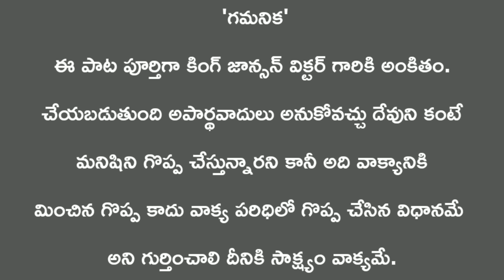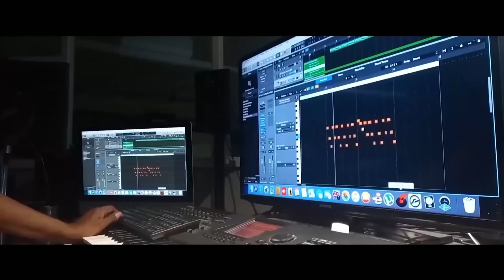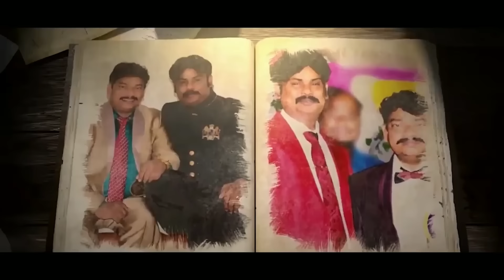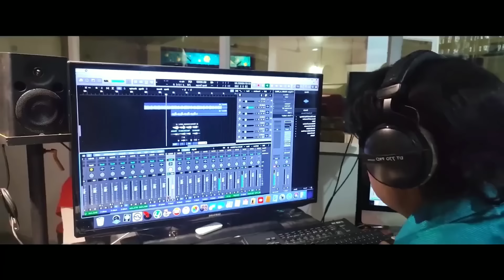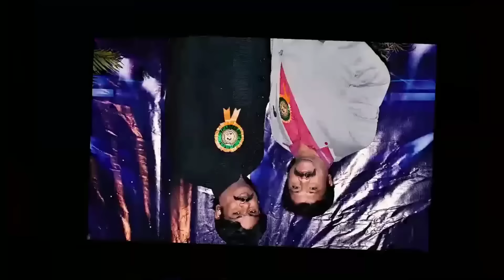రాలేదు మరణం! Legends Never Die King Johnson Victor Special Song Full HD@thandrimanasu8146New 2024.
Raledu maranam , Sangeetha Simha King Johnson Victor Very Special Power Song ,Legends Never Die.
Most Inspirational clips and video songs in Thandri manasu youtube channel
bellampally praveen garu
ar stephen son garu
jermia garu
 lyrics & tune : m rajesh garu
vocal: pramod kumar
editing: lekhan & m rajesh garu
 hosanna ministries
i for god new songs ministries
best telugu christian songs
new telugu christian songs 2024
br.sathish kumar calvary temple songs 2024
pranam kamalakar best songs joshua saik
ky ratnam songs
boui best songs 2024
boui new most popular songs
indian best songs 2024
sathyaveda sagar songs best new 2024
asher andrue songs 2024
young holy team john wesly
ka paul
all christian best songs 2024
raj prakash paul songs 2024
most popular telugu christian songs 2024
very new trainding songs 2024
pd sunder rao
vijay prasad reddy
br.dr.sathish kumar
john wesly garu
william kuntum garu
prakash gantala garu
boui upendra garu
boui santhosh garu
boui prasanna babu garu
br. vamshi garu true wisdom
bellam pally praveen kumar
ar stephn son garu

RALEDU MARANAM రాలేదు మరణం !
రాలేదు మరణం ! LEGENDS NEVER DIE
 THIS SONG DEDICATED TO SANGEETHA SIMHA KING JOHNSON VICTOR BOUI
TAHNDRI MANASU CHANNEL ONE OF THE BEST MOTIVATIONAL CHANNEL
BOUI
VERY MEANINGFUL WORDS AND SONGS , MESSAGES
VERY SHORT VIDEOS TO USE ALL HUMAN BEINGS
VERY MOST POWERFUL SONG IN BOUI
ONE OF THE BEST OF THE BEST SONG IN BOUI SONG.
meaning songs messages & words
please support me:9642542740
పల్లవి:-  వచ్చిన ఈ మరణం మీ ఆత్మకు కాదే  మీ శరీరానికే
వచ్చిన ఈ దుఃఖం మాకు స్వల్పకాలమే మీకు స్వర్గలోకమే (2)
అ.ప:   రాలేదు రాలేదు మరణం మీ మాటకే
           రాలేదు రాలేదు మరణం మీ పాటకే (2) ,
              మీరు చూపిన బాటకే!

చరణం:- చిరునవ్వుతో పలకరిస్తూ-
              చింతలన్ని పక్కనెడుతూ
              రేయి పగలు కష్టపడుతూ-
              రాతలెన్నో రాసుకుంటూ
మీ గళము నుండి మీ కళము నుండి  కఠినాత్ములన్ మార్చుచూ...
కాదు లేదంటున్నా వారికి కనువిప్పు నిచ్చుచూ...(2)
సాత్వికమును చూపిస్తూ  సంఘాన్ని సరిచేయుచూ
క్రీస్తు ప్రేమనే చాటిస్తూ-  తండ్రి మనసునే ప్రకటిస్తూ
 అందరితో కలిసి పోవుచూ-   అందరినే విడచి వెళ్ళుతూ
  ఓటమి లేక సాగుతూ-  వీరుడవై జయమొందుతూ...
                                                                                                                 ౹౹ రాలేదు౹౹
చరణం:- ప్రభు పనికై ప్రాణమిస్తూ-
              చివరి వరకు పోరాడుచూ...
              నీతి కొరకై పాటుపడుతూ-
              నిందలెన్నో భరియించుచూ
మీ సర్వమంత మీ స్వరమునంత-  వాక్యానికే ఇచ్చుచూ.
మీ స్పూర్తితో ప్రోత్సాహతో- ఎందరినో బలపరచుచూ.(2)
లోతైన వాక్యమిస్తూ -  విస్తృతంగా వాడబడుతూ.
పాఠాన్ని పాట చేస్తూ  యువతనే పురిగొల్పుతూ.
తండ్రి పనిని ముగించుచూ- మాకు మాదిరే ఉంచిపోతూ
దైవ పిలుపునే పొందుతూ  ఇక సెలవని మాతో చెప్పుచూ.
                                                                                                               ౹౹ రాలేదు౹౹
చరణం:- మీ మరణంతో ఐఖ్యతోచ్చే
                అందరిలో మార్పులొచ్చే
                స్పందించే మనుసులొచ్చే
                సఖ్యతే సోదరులకొచ్చే
మీ కష్టమంత మీ విలువనంత గుర్తించు వారైయిరే
మీ పనిని బట్టి ప్రతి కూడా ప్రేమించువారైయిరే (2) మరువలేనిది మీ సేవ మరపురానిది భారము
ఆగిపోలేదు మీ త్యాగము సాగిపోతోంది ప్రతి కాలము
సత్యానికైనా మీ పాటు రానివ్వలేదు ఎడబాటు
సాధించారని అనుకుంటూ సంతోషంతో సాగిపోతూ             ౹రాలేదు౹